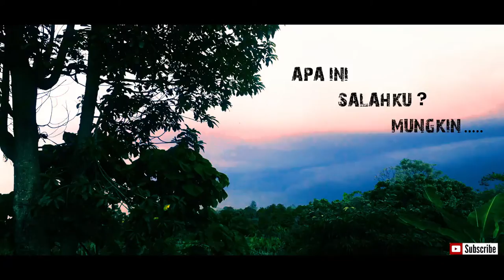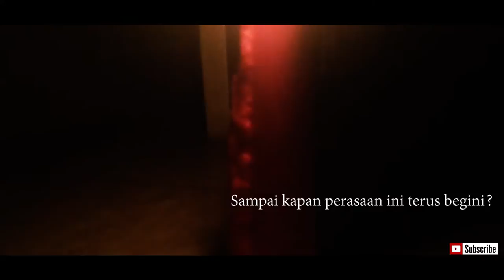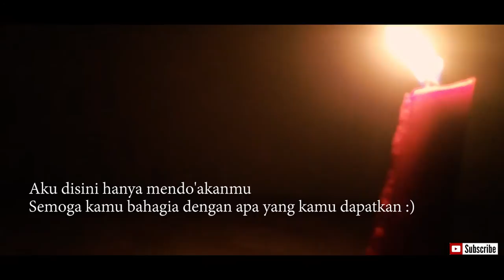Musikalisasi puisi Apa ini salahku yang terlalu mengharapkan mu ?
liike nya please :D